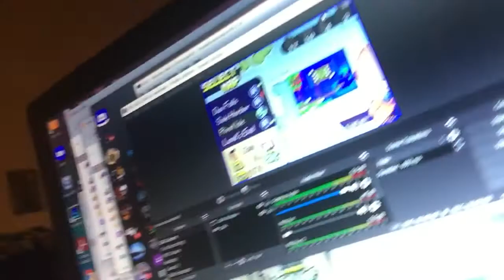12/10/21 Video Diary